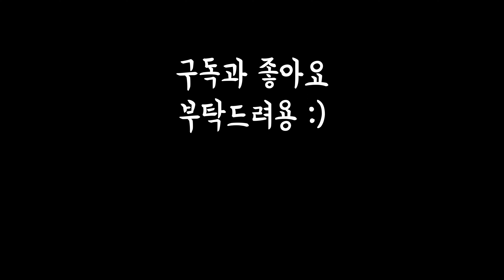[테니스레슨] 깊은공, 튀는공, 살아있는 공을 치는 라이징볼을 배워보자! (테니스레슨일기#20)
지난 시간에 백핸드 따닥볼을 배웠는데
포핸드 따닥볼도 감으로 치다보니 레슨을 받아보았습니다.

근데 따닥볼을 칠 이유가 없다네요
그 이유는 영상에서 확인하시는걸로...